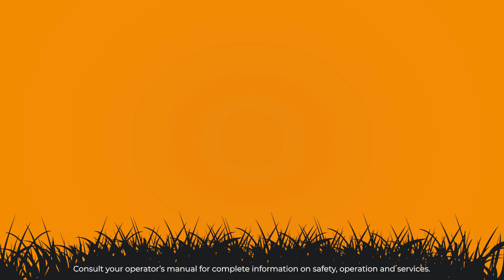Woods Batwing™ BW15.71QRW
The Woods Equipment BW15.71QRW Batwing™ Slasher is an Extreme Heavy-Duty Flex Wing Slasher. Its has a 4.57m (15') cut and a cutting capacity of 115m diameter material. The splitter gearbox is 275hp and the spindle gearboxes are 225hp. The BW15.71QRW has a 75mm output shaft. Wings can operate at 90° up and 22° down.